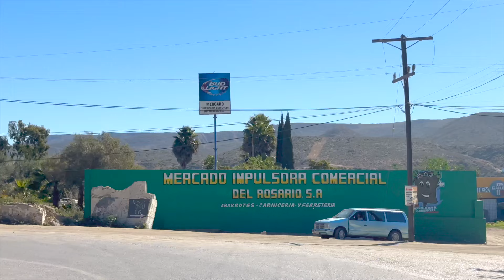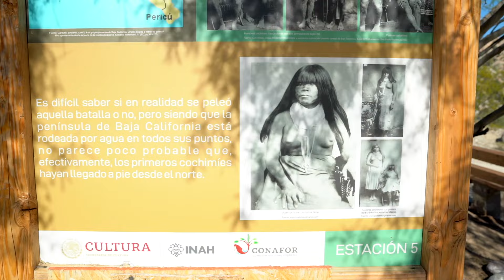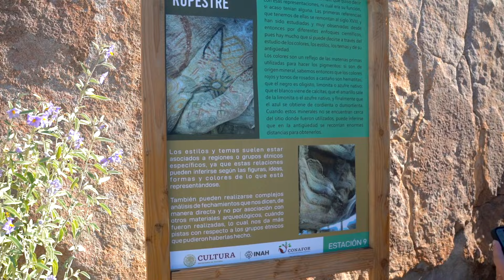CENY W MEKSYKU ⁉️ PODRÓŻ PRZEZ BAJA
Ceny w Mekysku, starożytne jaskinie, podróże, kempingi, noclegi na dziko, pyszne jedzenie, kuchnia meksykańska i wiele więcej!
00:00 W dzisiejszym odcinku